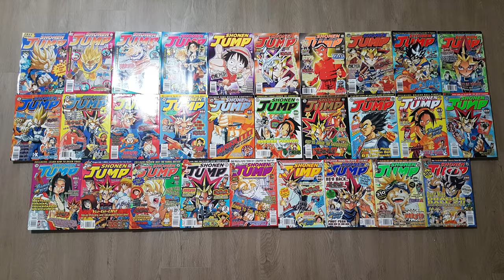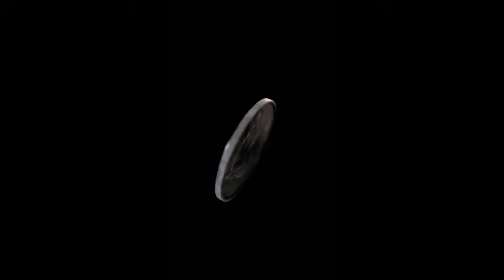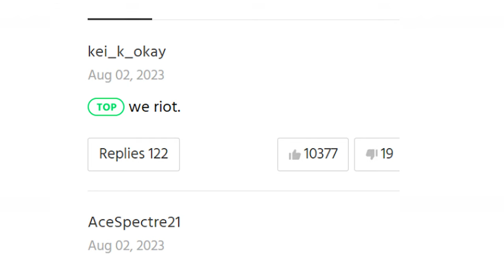How I became a Webtoon "Millionaire"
This is how I became a webtoon "millionaire" - getting millions of people checking out our series! How did I get here?!

"How to Make Manga" Book by Jojo's Bizarre Adventure Mangaka: